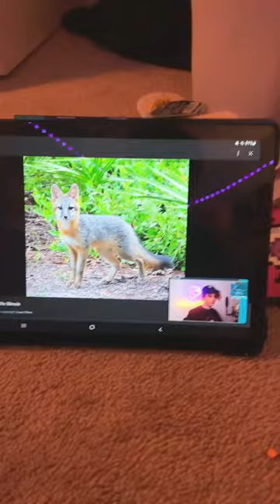Grey fox mask